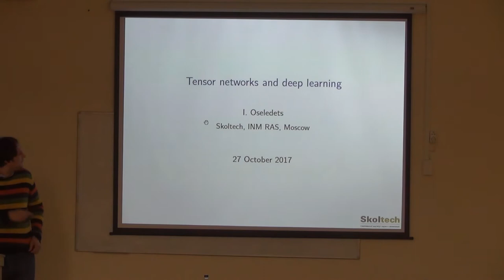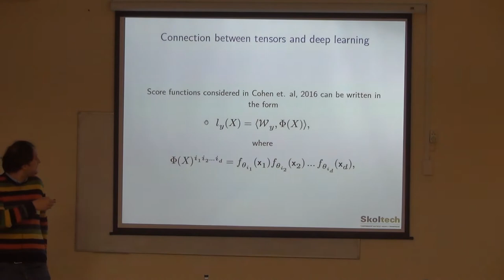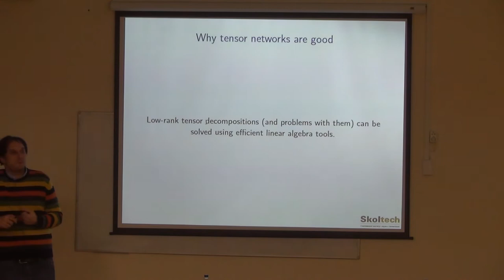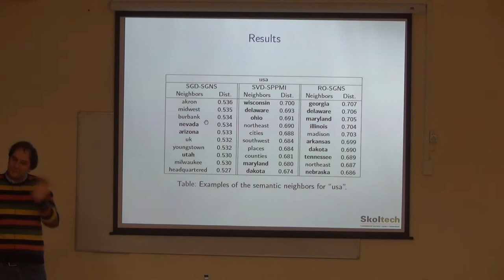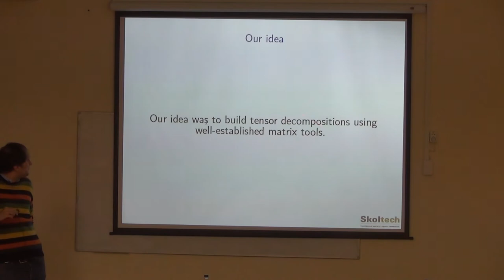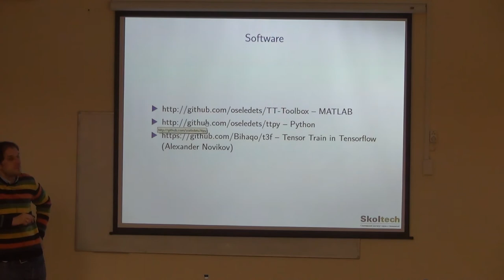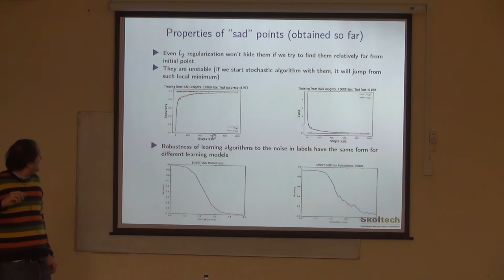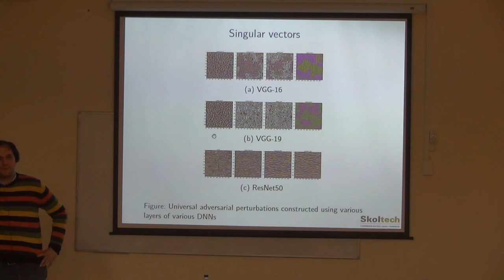I. Oseledets "Deep Learning and Tensor Networks"